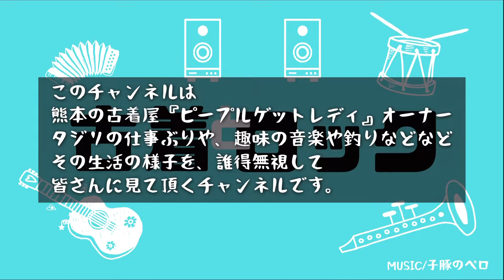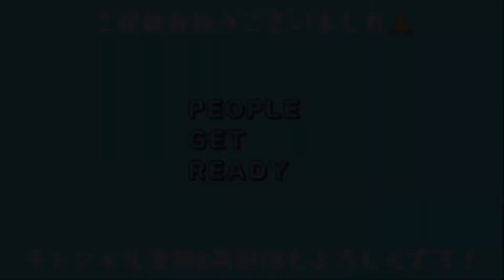【有難うございます！】インスタフォロワー2000人を達成！やっと！笑 これからもよろしくお願い致します♪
☆来年3月で、おかげさまの10周年を迎えさせて頂きます！！

■ピープルゲットレディInstagram

■メルカリSHOPSでも販売をしております。

■新品の商品におきましてはオンラインショップに掲載しております。
そちらもどうぞご覧下さい♪